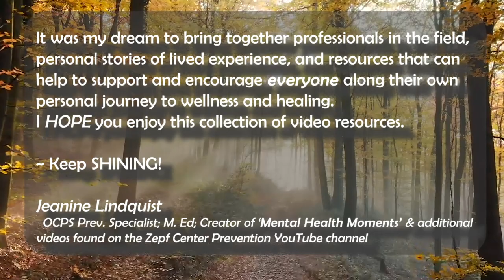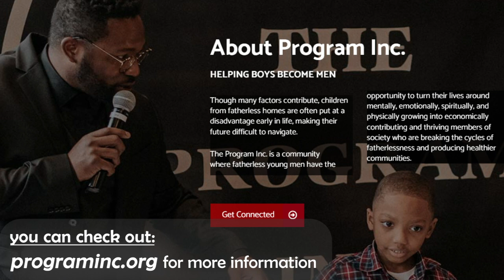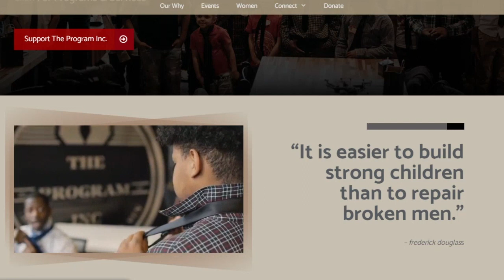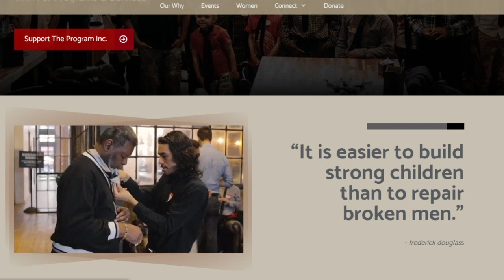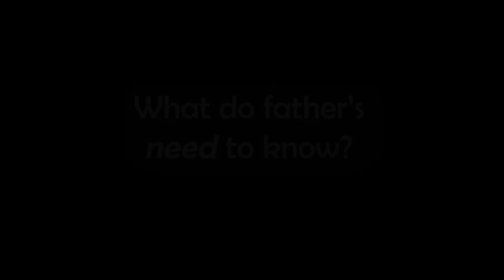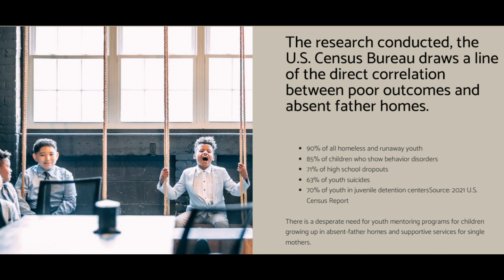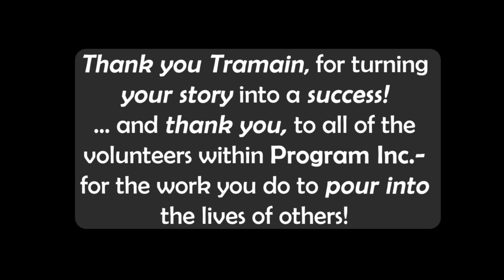Fatherless Youth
Tramain Rayford, CEO and Founder of 'The Program, Inc' shares how he turned his struggle growing up in a fatherless home, into a victory, by helping other fatherless boys learn life skills to help them grow up into young men with a purpose!